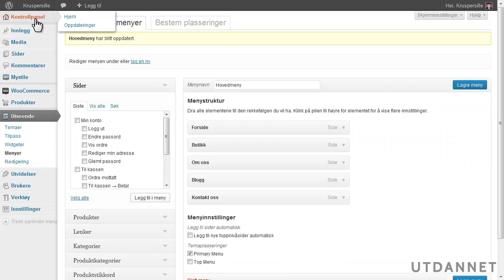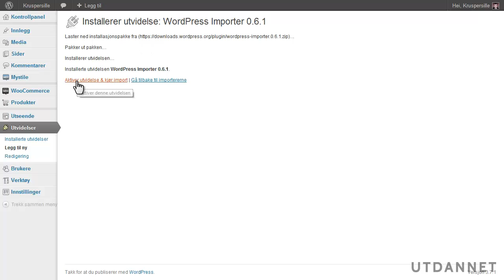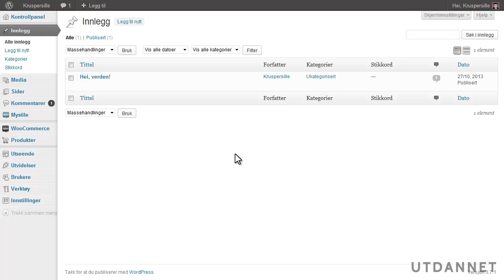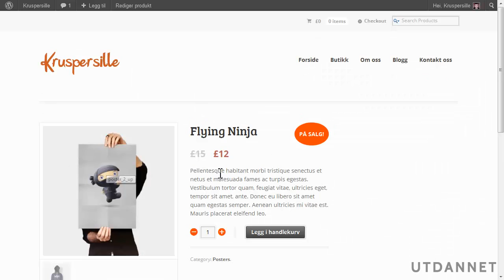Kurs i Woocommerce | Slik importerer du testprodukter | Utdannet.no